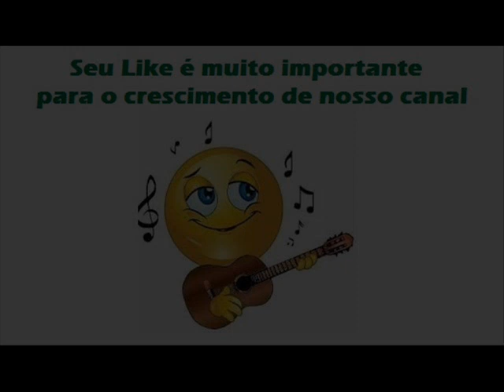01 Filha Do Universo - Samanda e Hamanda - Filha Do Universo (1992)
Samanda e Hamanda - Filha Do Universo (1992)